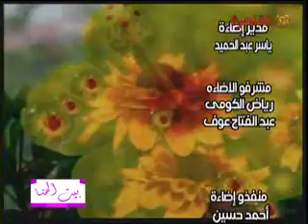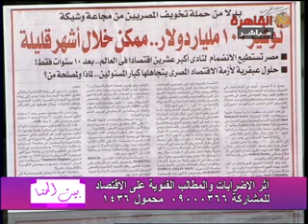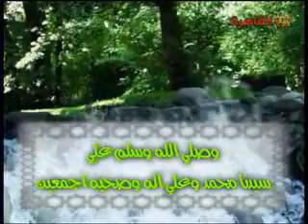خطة توفير 100 مليار دولار د/ هانى الحفناوى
عندما تلتقى خبرة العلماء بطاقة الشباب للتخطيط لمستقبل أفضل
 اليوم على قناة القاهرة المحروسة الساعة 3 ظهراً يستضيف برنامج بيت العائلة الدكتور هانى الحفناوى خبير التخطيط و الادارة الاستراتيجية و الأستاذ مصطفى عبدالله رئيس أتحاد شباب مصر الأقتصادى ووكيل مؤسسين حزب نقطة بداية
 لأستعراض خطة توفير 100 مليار دولار ومناقشة سبل زيادة الانتاج للمصانع المصرية وحلول الازمة الأقتصادية الحالية